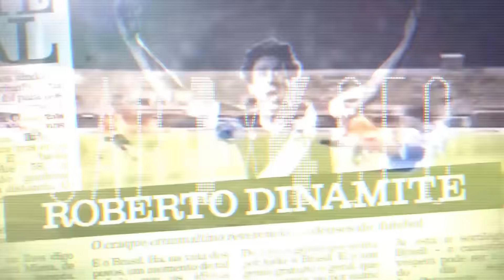CASIMIRO REAGE: GOLS DA RODADA 36 (29/11) - BRASILEIRÃO 2023 | Cortes do Casimito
00:14 - Goiás x Cruzeiro
04:00 - Bahia x São Paulo
06:50 - Cuiaba x Internacional
08:03 - Santos x Fluminense
11:51 - Palmeiras x América MG
13:51 - Vasco x Corinthinas
23:16 - Atlético MG x Flamengo
26:17 - Coritiba x Botafogo